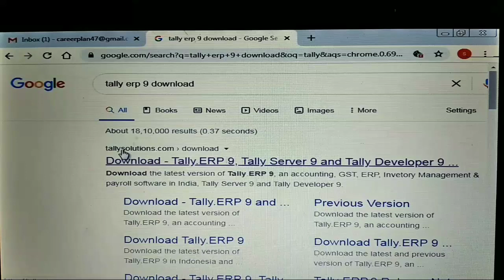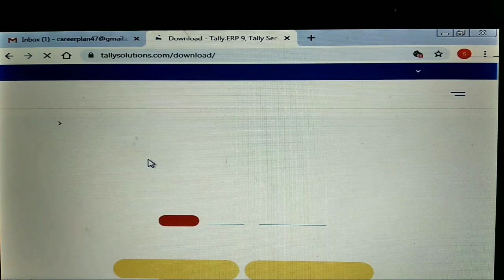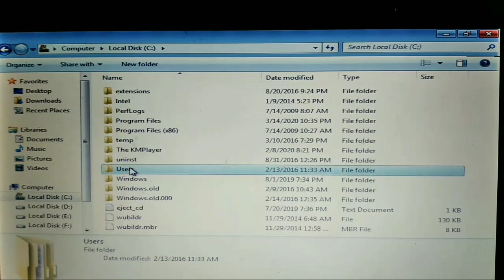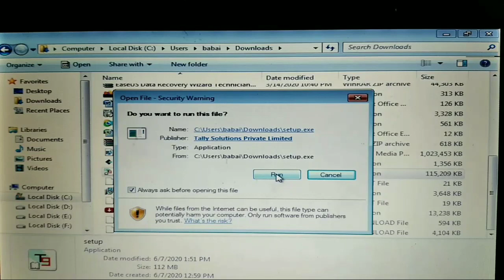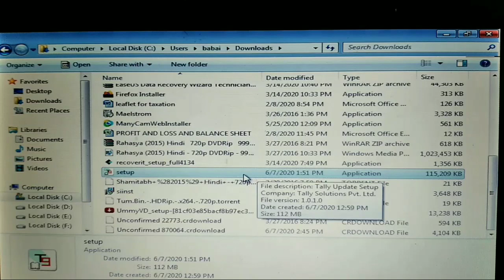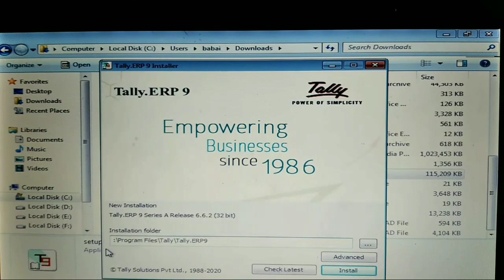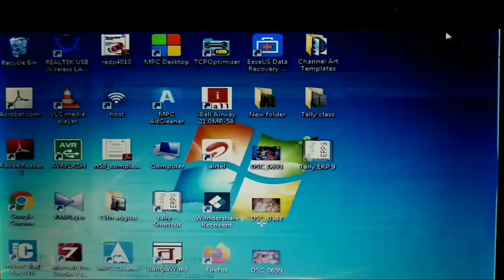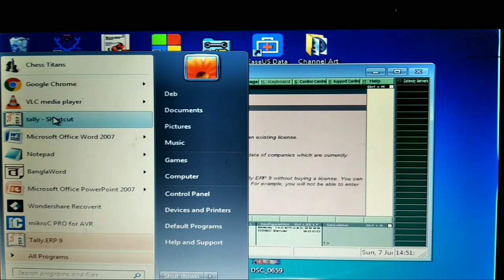Tally ERP 9 full tutorial in Bengali (Part - 1) | How to Download and Install Tally ERP 9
Tally ERP 9 full tutorial in Bengali with live project (Part - 1) | How to Download and Install Tally ERP 9